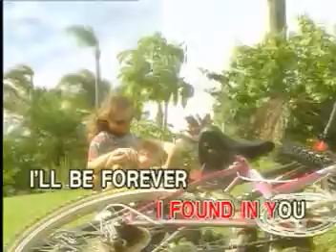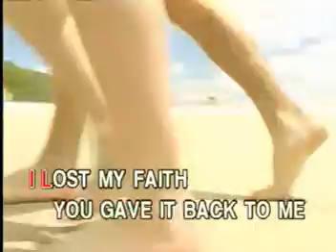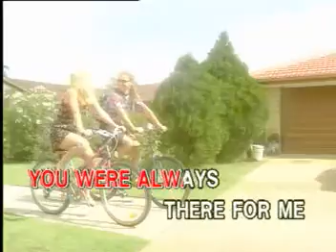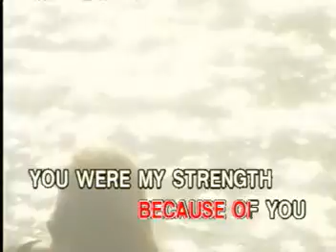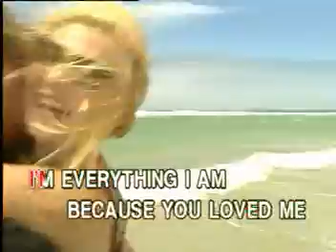Celine Dion - 14 - Because You Loved Me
VCD Title: Most Requested Songs For Women Volume 1
Recording Courtesy: Peak Music/Vicor Music